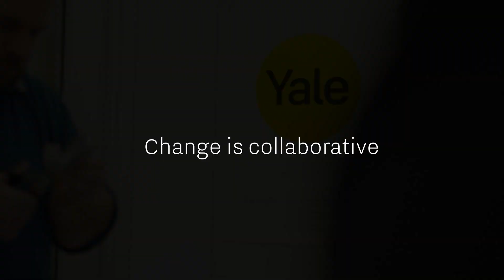Yale Transform Awards 2020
Yale brille de mille feux ...
Nous sommes fiers d'annoncer que notre identité de marque récemment lancée a remporté quatre prix, dont le Grand Prix, de Transform Awards North America !